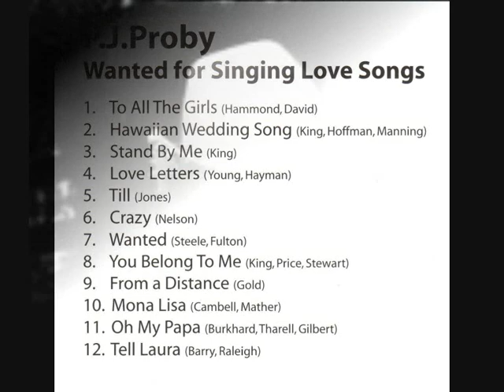P. J. PROBY - CRAZY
PJ sings CRAZY, from the WANTED album, written by Willie Nelson, Willie wrote the song for country singer Billy Walker, who turned it down, Patsy Cline released the song late 1961 and was a big hit for her,also covered by LeAm Rimes, Linda Ronstadt, Julio Iglesias, Don McLean, Kenny Rogers, and Dottie West.  jimmyproby